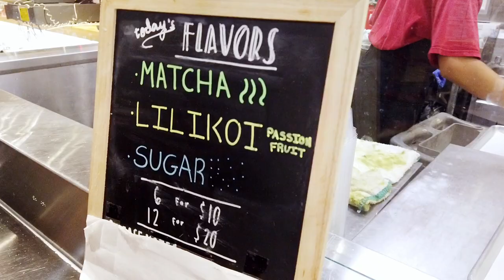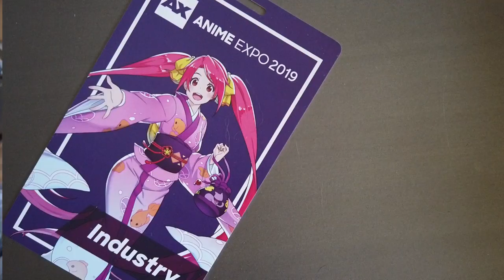MOCHI DONUTS - WEEKLY VLOG 5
Super short vlog this week since I did basically nothing interesting besides try Modo Donuts' mochi donuts!